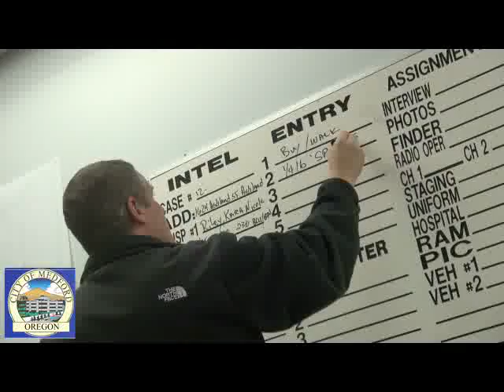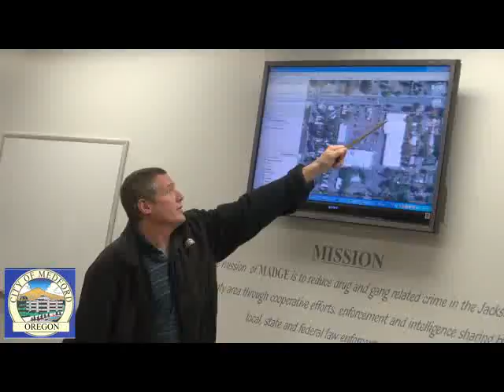MPD2012GMpublic.flv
2012 Medford Police Department Annual highlight video.  Includes the members of Medford's law enforcement on the street and going through training exercises.  Video even includes some funny moments caught on camera.  Video posted with permission from Chief George and the Medford Police Department